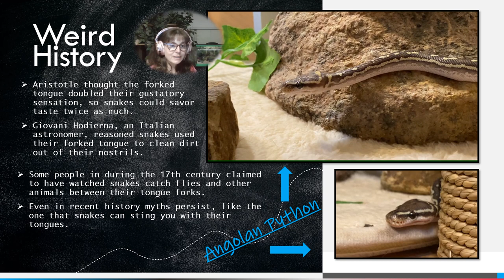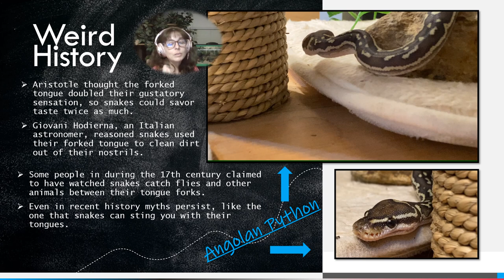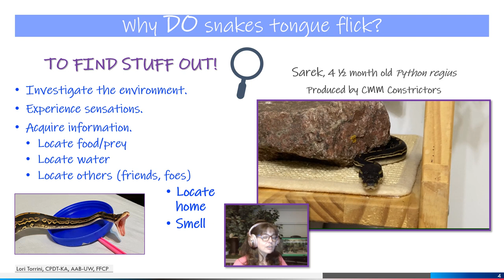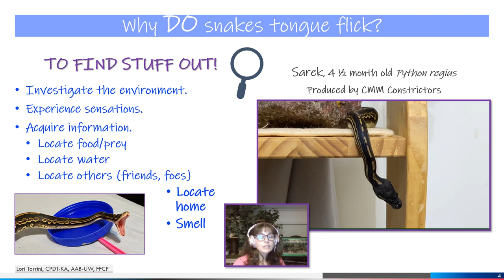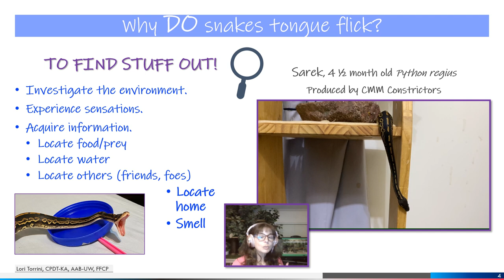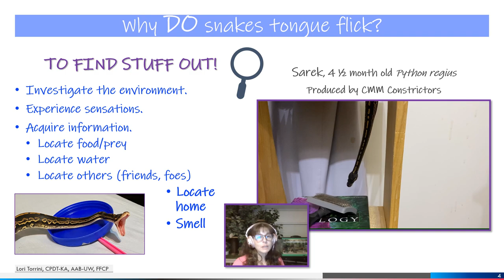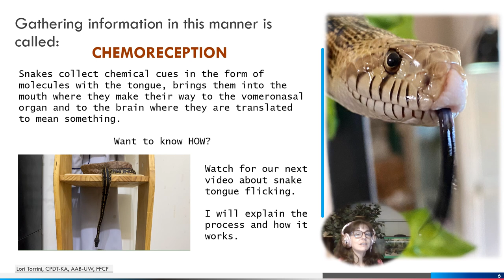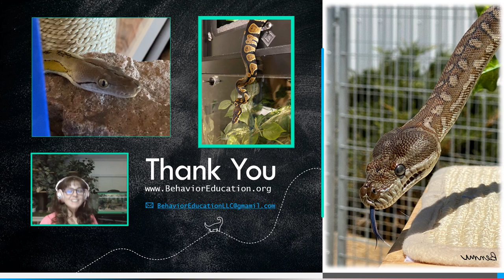Why Snakes Flick their Tongues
Welcome to Serpentes Sunday for October 31, 2021. This week I discuss WHY snakes flick their tongues, in a subsequent video I will discuss HOW snakes flick their tongues and how the chemosensory process works. For more information about snakes in general and tongue flicking specifically, you can check out the same resources I used to do my research:

Lillywhite, Harvey B.. “How Snakes Work: Structure, Function and Behavior of the World's Snakes.” (2014).

Why do snakes flick their tongues? Snake Biology for everybody, Professor Andrew Durso, 2014